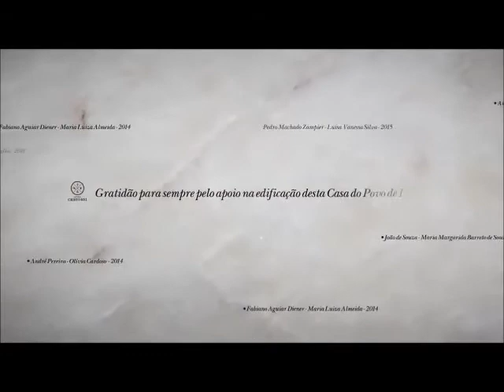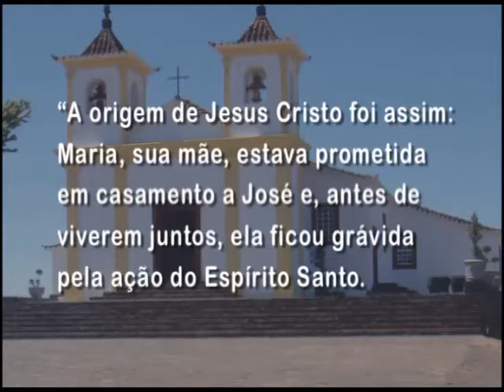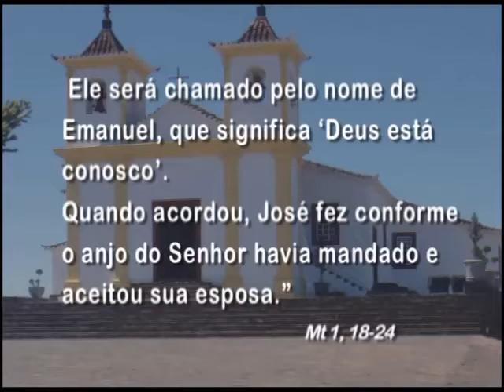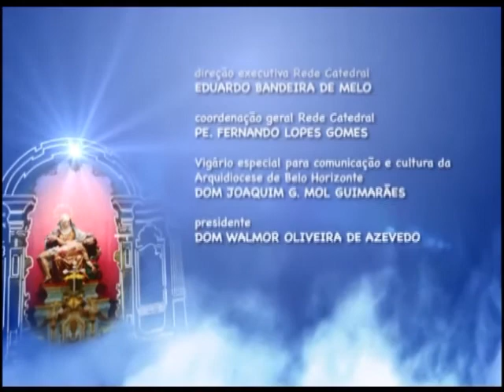Mãe Maria - 18/12/2014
Segunda a domingo, às 5h45.